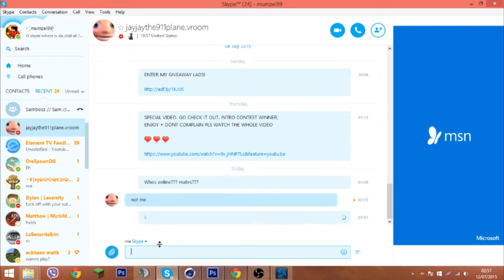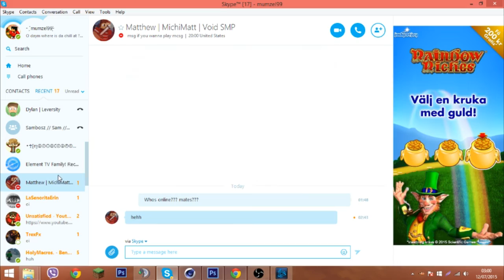"Unexpected Brother" | Prank Calling with my Brother #3 (Skype)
▶Social Links!

⊲Need a cheap and reliable minecraft hosting company? Well check out Gigabytehosting!